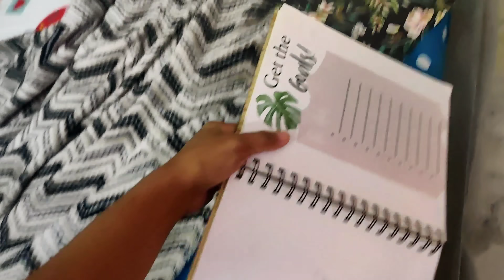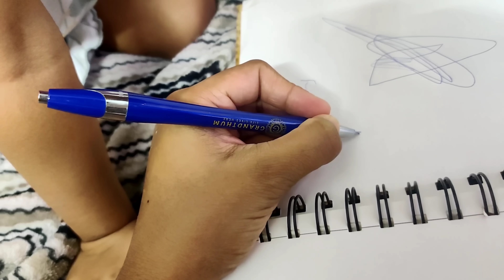vlog full day routine cooking' mastii' bohot maza aya aaj😄